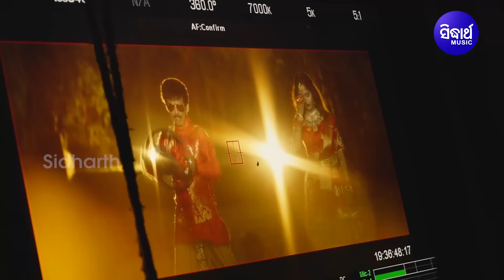God Promise - ତୁ ମୋର King ମୁଁ ତୋର Queen - Video- Mr. Kanheya - Papu PP - Jhilik , Humane S , Aseema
Song : God promise - ତୁ ମୋର King ମୁଁ ତୋର Queen
Album/Film : Mr. Kanheya
Album No : SM - 3098
Singer: Humane Sagar & Aseema Panda
Lyrics : Arun Mantri
Music Arranger / Programmer : Jaga JD & Babu Da
♪ Full Song Available on ♪
Amazon Music
Recorded At: Sidharth Studio
Voice Dubbing : Munna & Pappu
Mastering By: Sitaram Agrawal & Pradyumna Singh
Banner : Sidharth Music
Music Label : Sidharth Music
Set Caller Tune ; Operator Codes:
BSNL (South / East) Users sms BT11551277 To 56700
Sidharth Music's 28th Film Mr. Kanheya Starring Comedy King Papu Pom Pom & Gorgeous Jhilik Bhattacharya, Releasing on this 4th Feb 2022.
Movie Credit:
Producer : Sitaram Agrawal & Namita Agrawal
Banner & Music Label : Sidharth Music
Cast: Papu Pom Pom, Jhilik Bhattacharya, Tukuna, Pradyumna Lenka
Director : Ramesh Rout
Dialogue : Deepak Jena
Co-Director & Editor : Rajesh Dash
DOP : Pratap Rout
VFX & Graphics : Binay Sutar
DI - Colorist - Sivananda Jena
Post Production & DI @ - Sarthak Films Labs Pvt Ltd .